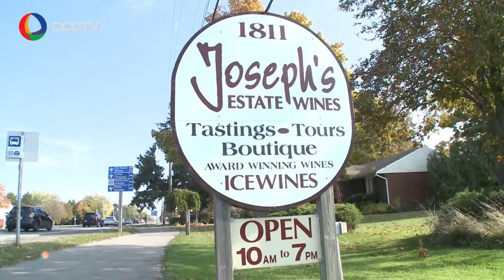北京冰球小狼队来多伦多冬令营冰球集训